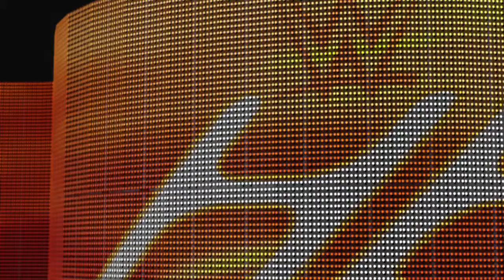Aj v cesaro v rey mysterio v swagger awesome tlc